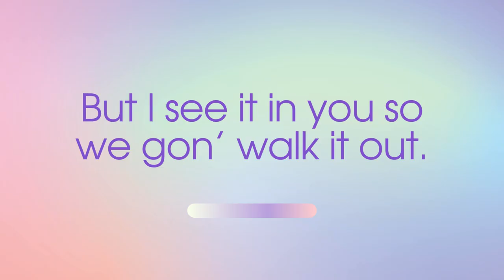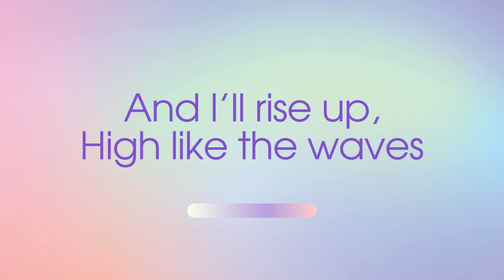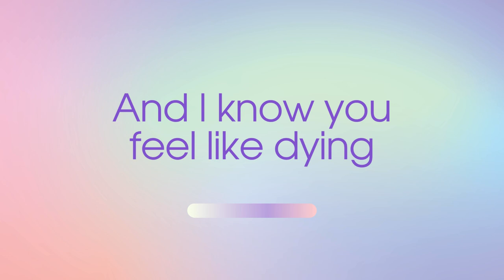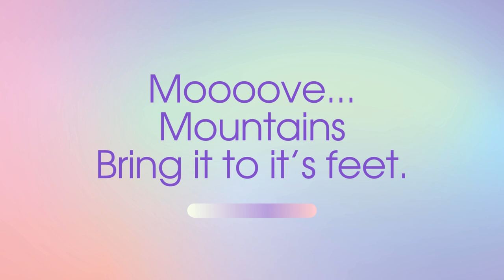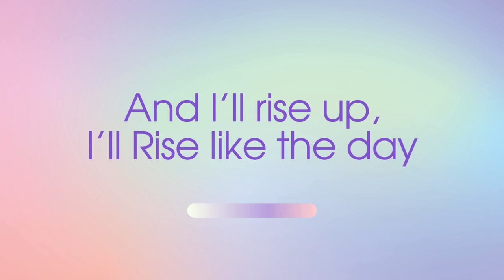RISE - Lyric Video for Sanders Clyde